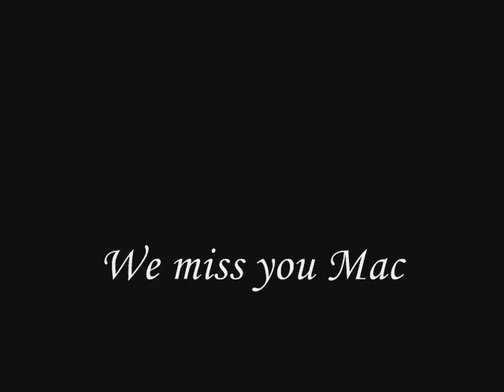Tribute to Greg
Greg McKee - May 3, 1962/July 25, 2006
St Pete, Florida
This is a tribute to Greg  by Michelle . . .

**Note:  Greg had a LOT of friends and loved ones.  To those who were not included in this video, I apologize - it just means I couldn't find a good pic of you and Greg together. -Shelle

'The Right Track' is a tune by a very unique band that calls themselves 'Goose Creek Symphony' and hails from Kentucky.  Check out their MySpace at
You'll love 'em!

Mac
by Saleena Montalvo -17(Danny's girl)
March '07

I can't wait for the day, to see you again
You were more than a dad, even more than a friend
I hate that you are gone and there's nothing I can do
Words can't express how much I miss you.

I wish life was like a tape to pause and rewind
I miss going to your house to think and unwind
We didn't have much time but will when we meet
Upstairs in heaven with gold sand at our feet.

Or even in the woods where we know your place
Underneath the tree in Richloam nothing can be erased
No one can be confused with your name carved in the tree
They know that's Mac's Place, where no one else can be

No one can ever take your place no matter how hard they try
When I reminisce of how little time we had I want to cry
I can't wait for the day I can see you again
You were more than a dad, more than a friend . . .

Thanks Saleena that is beautiful!

Well I don't care if the water's not too clear today
Well I'd like to talk awhile my friend
But I'll just have a drink and be on my way
Gotta keep moving o no I can't waste no time
Well it's been so long since I been home
I gotta get back and get my head
On the right track on the right track

Keep on a-pushing someone told me long ago
Well I've pushed and pushed and I've grown tired
And I don't think that I can push no more
All my friends they tell me to try just one more time
But I'm tired of laying my head on the line
They break the twine and take everything that
I thought was mine thought was mine

This old road that I've been traveling down
It don't go nowhere just from town to town
And this life I lead ain't worth a dime
I'd like to go back home try to help this friend of mine
And I can say that I have paid my dues
Pickin those doggone blues
Drinkin that old bad booze
And that love I needed whoa so long
She turned out to be just another
One of my songs one of my foolish songs.

I may be down but I'll get up and find my way
I'll have my day have my say
Someone else is gunna have to pay
But right now it's too doggone hard to get home
Cuz it's been so long been so long

On the right track

LOVE CURRENT EVENTS, POLITICS AND DEBATE?  VISIT ME AT MY MSN GROUP FOR A HEALTHY DOSE OF REALITY.  C-YA THERE!  NUTTYBIRD2000

This is best viewed in full-screen mode.  To get full-screen view, click on the little icon on the bottom far-right side of the video player.